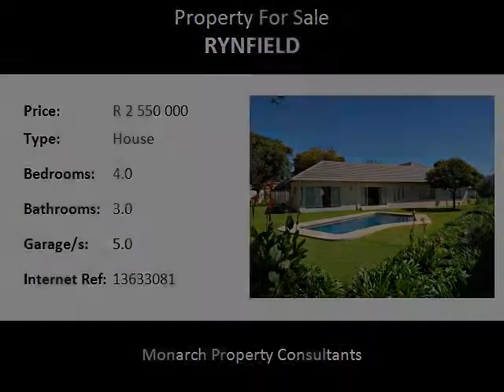4.0 Bedroom House For Sale in Rynfield, Benoni, South Africa for ZAR R 2 550 000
Bedrooms: 4.0
Bathrooms: 3.0
Garages: 5.0
Price: R 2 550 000

Property Description:

This well maintained beautiful secure stand is situated in a prime & peaceful area of Rynfield just up the road from Ebotse Golf & Country Estate.

The home consists of four spacious bedrooms with the main 2 bedrooms having exquisite fully tiled en-suite bathrooms. Modern finishes, stunning street appeal, no work and little maintenance. 10 CCTV WiFi cameras included for absolute piece of mind when you are away and feel like checking on your pets.  Also offering lightning fast Fibre internet connection with super fast WiFi for all your business, DSTV Explora, family or Netflix needs.

Boasting 2 open plan lounges and dining areas that lead out to the back garden area.  The whole house is flooded with natural light throughout and offers more than enough in terms of space and comfort.  Modern open-plan kitchen, under-counter oven, glass top hob and extractor fan.  Fully tiled bathrooms with shower and bath in first, second and third bathrooms.  Spacious guest toilet with basin and servants toilet in the back of the garage area.  All bedrooms have built in cupboards with plenty of space as well as fantastic LED lighting throughout the home.  The roof has been replaced with new computer designed wood trusses, lightweight new Lafarge cement tiles, new ceiling and full thermal isover insulation to keep you cool on those hot summer days and nice and cozy during the moderate Eastrand winters.

A new 10kw municipal grid-tied hail resistant electricity generating solar system with backup UPS battery power for those times when the municipal power is unexpectedly out.  Being a grid tied solar home means most of the homes power is produced solely by the sunshine so your municipal electricity bills are virtually zero each month!

The state of the art Irrigation system is computer controlled and connected to two 5000 liter water tanks that are automatically filled by a new solar powered borehole so the garden looks exquisite all year round.  This home also has the added truly unique benefit of being able to switch between borehole or municipal water or a mix of both using it's 3 stage UV sterilization and Activated Charcoal water filters, 850 liter water tank and booster pump located inside a separate room in the garage.  This ability to use less municipal water also reduces your water bills!

A large back garden with crystal clear pool ensures that your entertainment needs will be pleasantly met in all types of weather, this, along with the tranquil front ga...